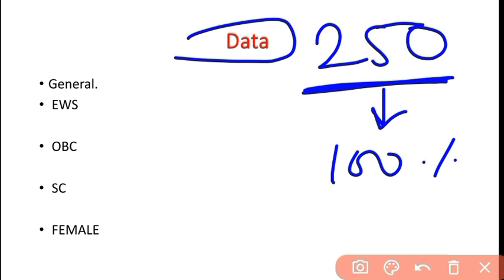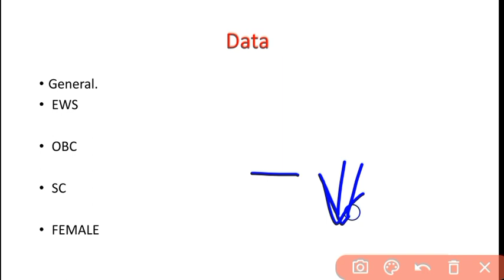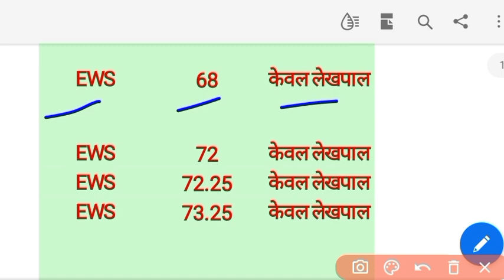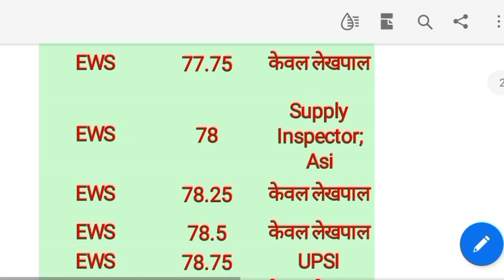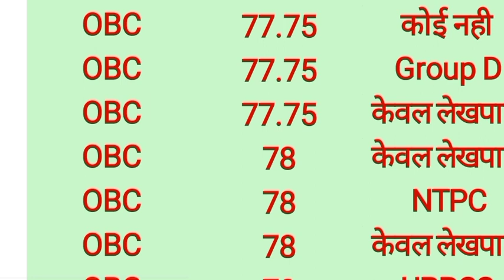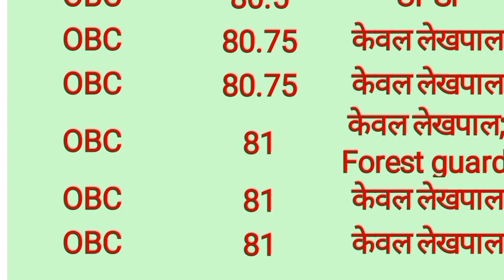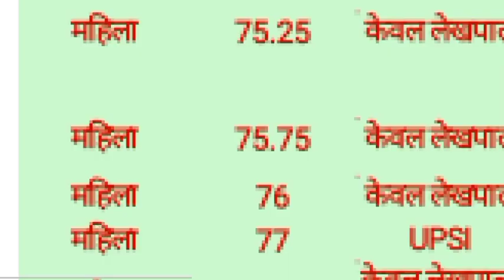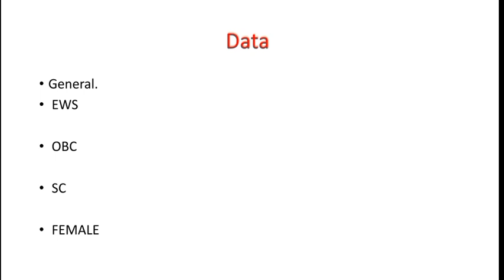तो अब कम जायेगा lekhpal ka cut off | Up Lekhpal cut off 2022 | lekhpal low cut off reason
to ab km jayega lekhpal ka cut off karan dekhe

kitne logo ke marks ghate?
kitne logo ke marks km hue?
कितने लोगो के नंबर कम हुए?
मेरे कितने marks हैं?
final answer key ke baad mere marksm
up lekhpal result kb tk aayega?
up lekhpal final answer key
what will be expected cut off of up lekhpal?
up lekhpal me seat kitni hai
up lekhpal me reservastion wise seats

up lekhpal up lekhpal result, up lekhpal revised answer key, lekhpal news, lekhpal latest news, expected cut off
my score, up lekhpal latest news,up lekhpal